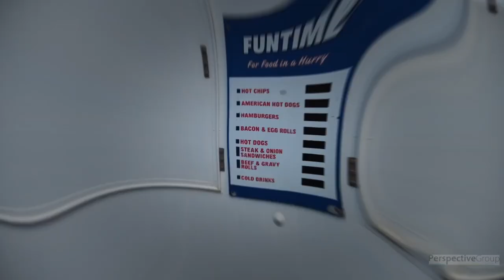Alsono, Ingall, Western Springs Speedway and US F1 Racing World show 38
Show 38 for the year and there are still plenty left still in 2021.

In this show we hear from Fernando Alsono on his new venture in Miami, get the exciting news about this summer at Western Springs Speedway in Auckland NZ, go V8 Supercar testing with Russell Ingall at Queensland Raceway, get the latest on the Andretti F1 bid and Alfa and of course David and Bob review the US F1 GP from last weekend at COTA and chat on WRC returning to NZ.

Thats all in Racing World  show 38.